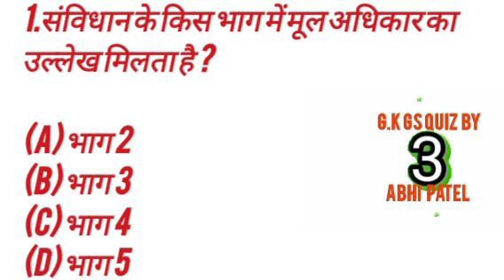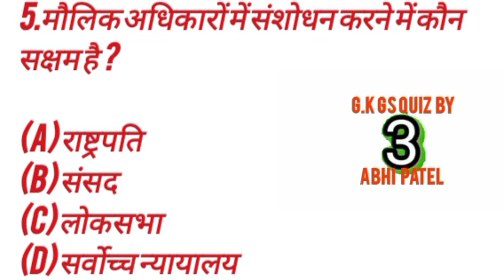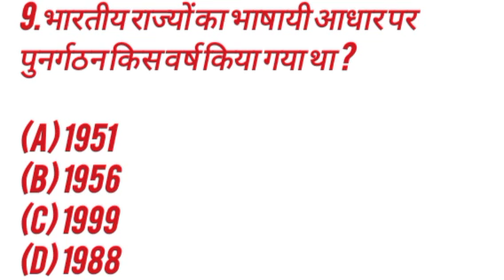gk gs quiz in Hindi for alp technician exam